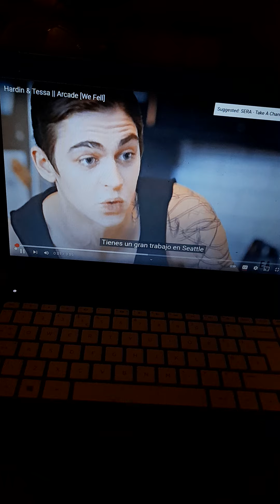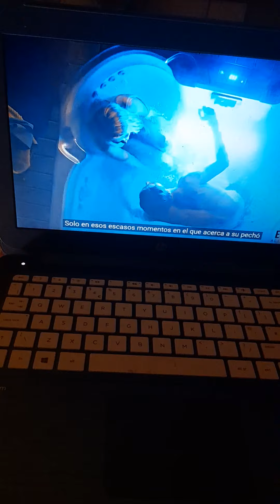New hessa edit this song is so hardin I'm dangerous